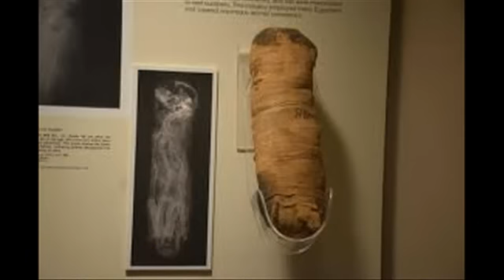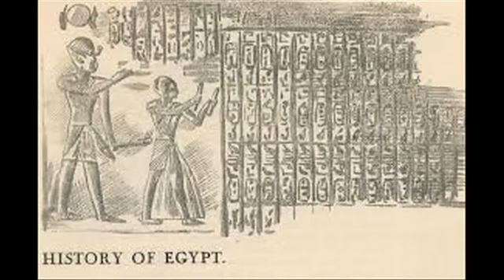ఈజిప్ట్ చరిత్ర రహస్యాలు| Interesting and Unbelievable Facts About EGYPT|TELUGU INFO MEDIA FACTS